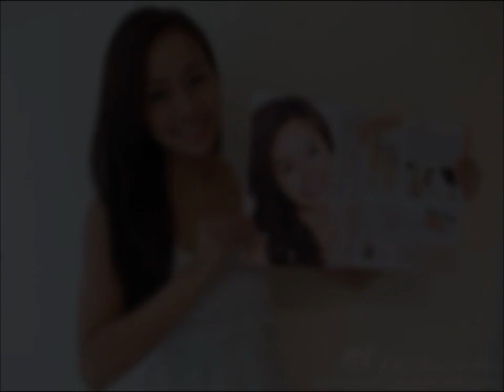[SIMPLE Fan cam]jacqueline Wong黃心穎bb@jacquelinebwong